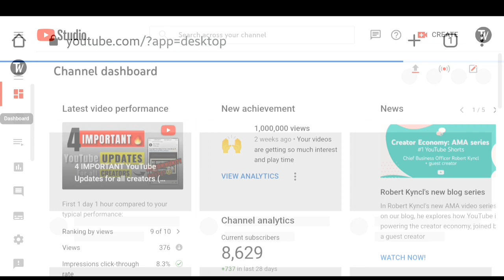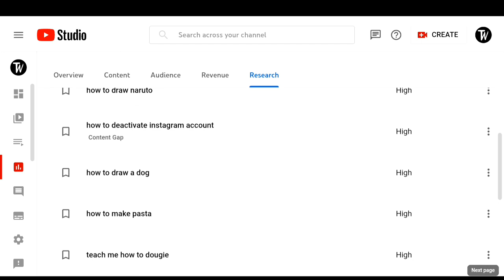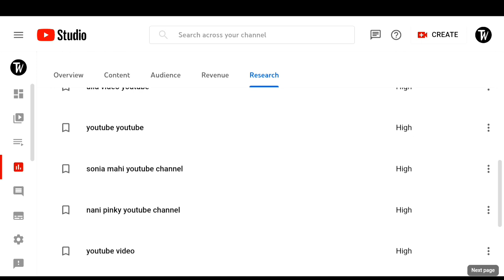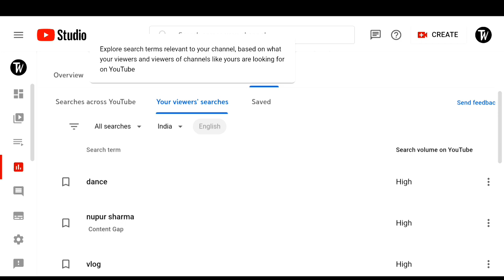How to find (unlimited) trending topics for YouTube videos in 2022 | Viral YouTube video ideas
You can get hundreds of trending topics for YouTube videos in just a few clicks. These topics are so relevant that they can make your video blow up.. so make sure you watch this video till the end.

How to find unlimited topics for YouTube videos?
How to find topics for YouTube videos?